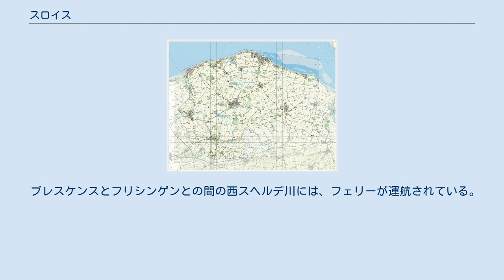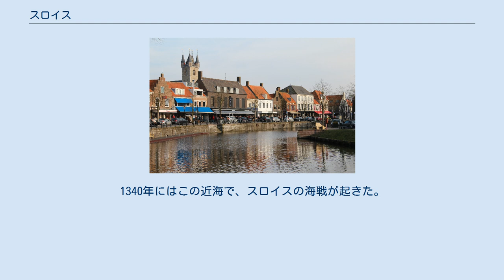スロイス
スロイス（オランダ語: Sluis）は、オランダ南西部のゼーウス＝フラーンデレン地方西部に位置する基礎自治体（ヘメーンテ。以下、本稿では便宜上「市」と表記する）および町。
 前者は2003年1月1日に、オーストブルフ (Oostburg) とスロイス＝アールデンブルフ (Sluis-Aardenburg) の各市が合併して発足した。
このうちスロイス＝アールデンブルフ市は、1995年にそれまでのスロイス市とアールデンブルフ市が合併して生まれた市であった。
 スロイス町に加えて、スロイス市は下記の地区からなる。
 ブレスケンスとフリシンゲンとの間の西スヘルデ川には、フェリーが運航されている。
2003年にテルヌーゼン郊外に西スヘルデトンネルが開通してからは、フェリーは歩行者および自転車専用となった。
 スロイス町の西およそ1kmにある人口わずか50人（2001年）の小さな村、シント・アンナ・テル・モイデン (Sint Anna ter Muiden) がオランダ本土の最西端である。
 2013年に作製されたスロイス市の地勢図 1775年ごろの「フェラリスの地図」に記されたシント・アンナ・テル・モイデンとスロイス スロイス町は、1290年に都市権を取得した。
1340年にはこの近海で、スロイスの海戦が起きた。
町内のアウト・スロイスは2006年から、オランダ国内に2軒しかないミシュラン三ツ星レストランのひとつとなっている。